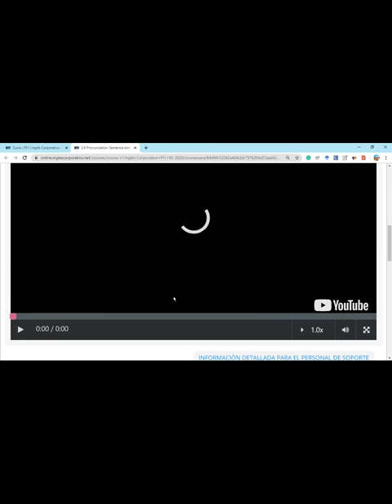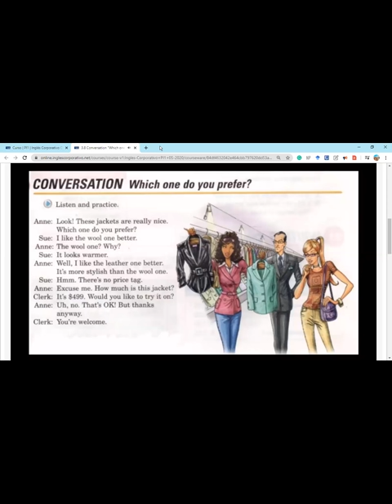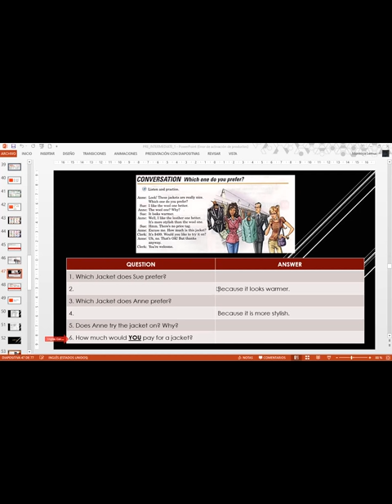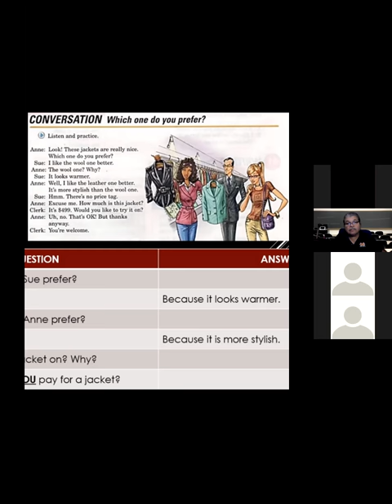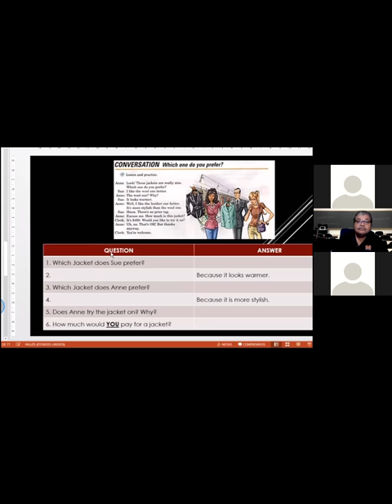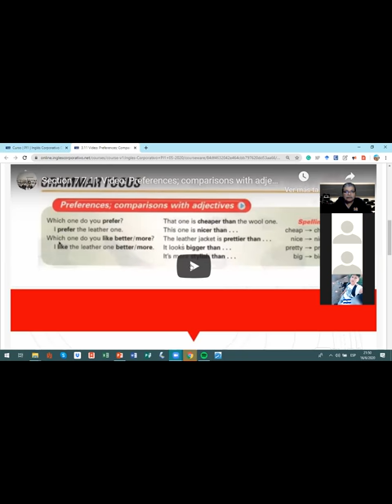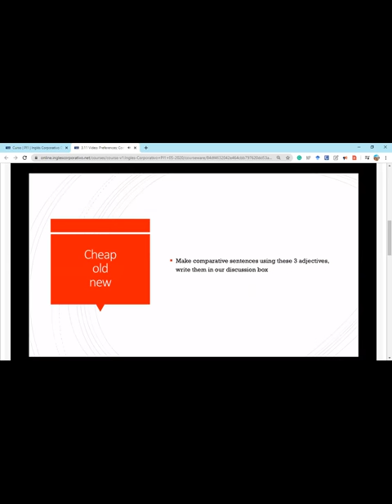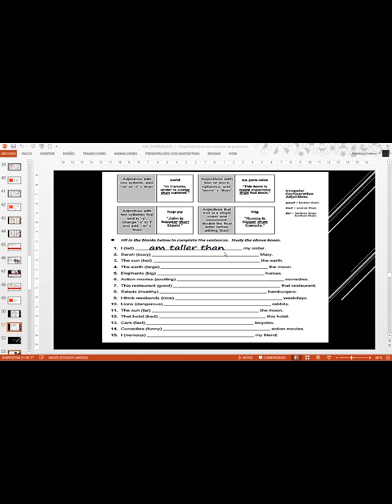Ingles Corporativo-Preferences and Comparatives-PI1-03-9-10-PM